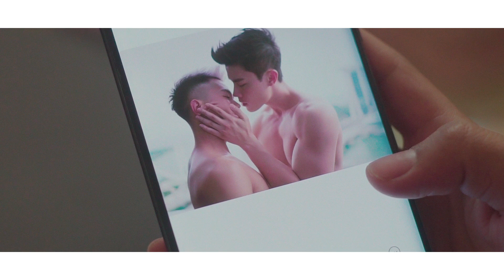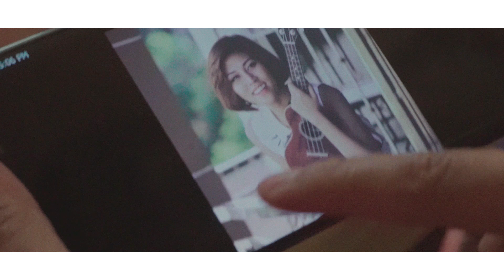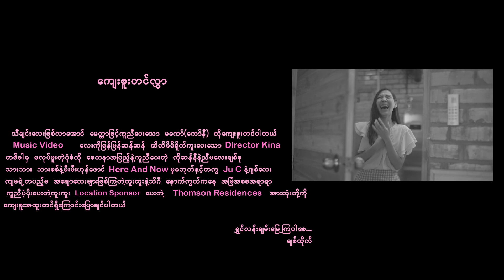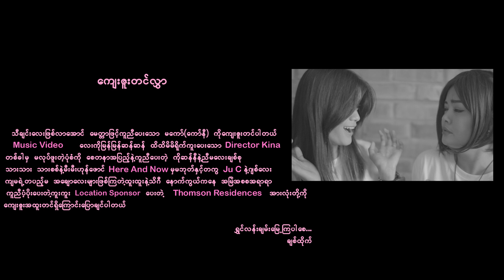ထိုက်ထိုက်(Htike Htike) - နည်းနည်းလေးမှစိတ်မချဘူး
Vocalist - Htike Htike
lyrics - Min Chit Thu
Band - The Ugly Band (ZMT)
Directed By Kina